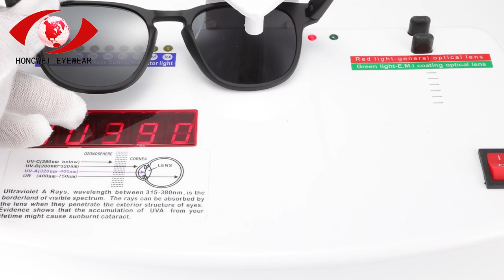are you ready to sunglasses? here's how 6615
are you ready to sunglasses? here's how

Hey guys! Today I’m going to show you about are you ready to sunglasses? here's how.